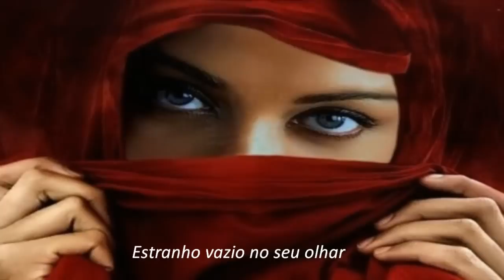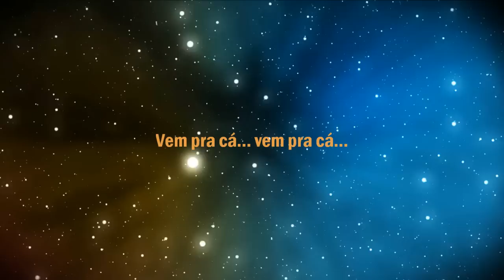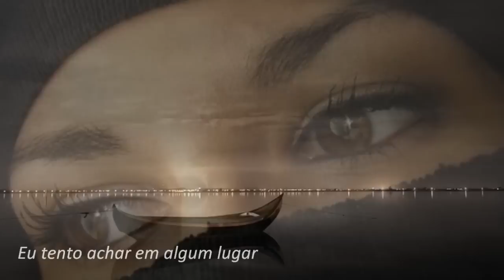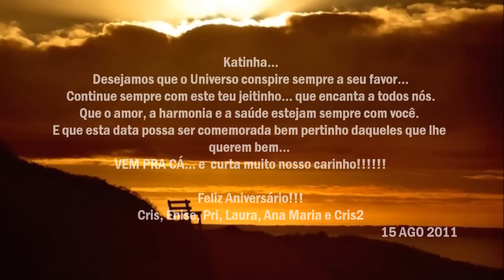Vem pra cá - Papas da Língua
FELIZ ANIVERSÁRIO, KATINHA!

"Vem pra cá" é de autoria de Léo Henkin e Serginho Moah.

COME  HERE   ( Papas da Língua )

Do not you see, has no explanation
As you wander through the darkness
Getting to and can not speak
Want to get used yes and no
With the loneliness, the fear of love
Strange emptiness in his eyes
I try to find... in somewhere
The love you left behind

come here (x8)